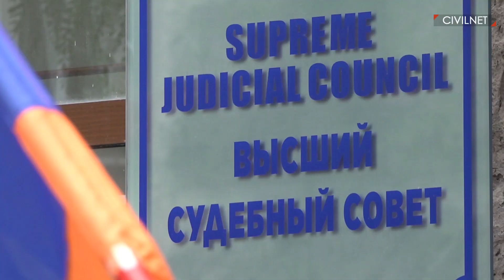Գագիկ Հարությունյանի ու բարձրագույն դատական խորհրդի անդամների հրաժարականի պահանջով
Բարձրագույն դատական խորհրդի դիմաց այսօր մի խումբ քաղաքացիներ բողոքի ցույց էին անում։ Նրանք պահանջում են Գագիկ Հարությունյանի և դատական խորհրդի 9 անդամների հրաժարականը։